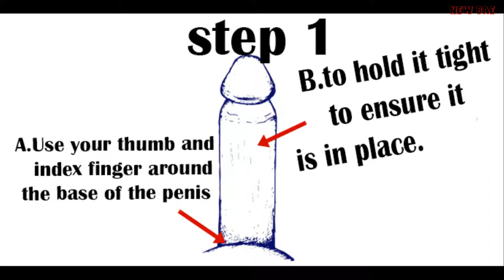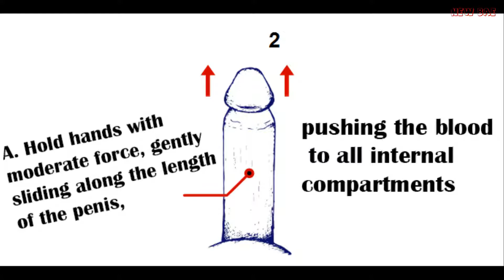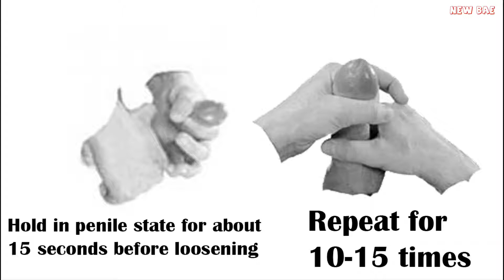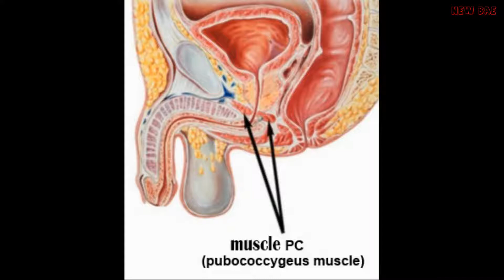The simplest penile enlargement tutorial Part 2 l New Bae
🎬 Content :This is the video "The simplest penile enlargement tutorial part 2" on new bae channel. The video teaches people to increase their size without the need for cutlery and high efficiency.

✔ How I Went From Lasting 10 Seconds To Over 30 Minutes In Bed...

✔ Last 20 Minutes Longer Tonight... Guaranteed!